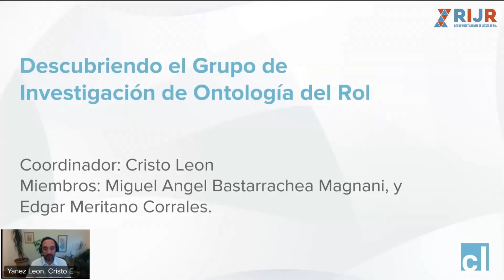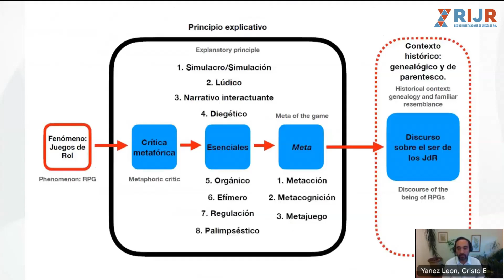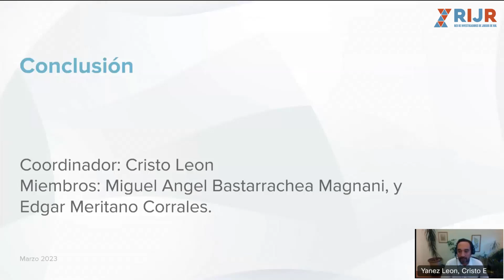Grupo de Investigación I: Ontología del Rol.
Presentación del Grupo Interdisciplinario "Ontología del rol" de la Red de Investigadores de Juegos de Rol.